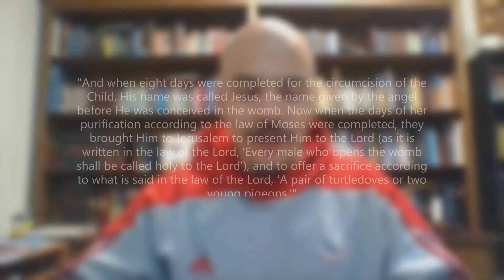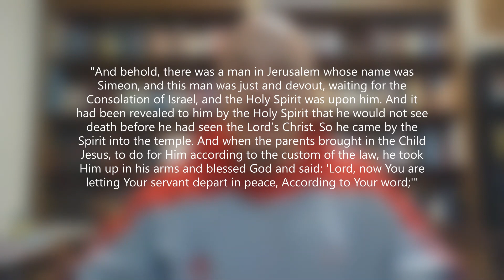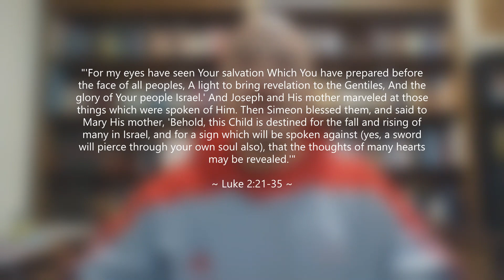"A word from The Word: Guided"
Any time you feel God leading you to do something, what do you do? Do you obey immediately? Delay obedience? Reject Him? Just think about what we miss out on when we fail to go where He leads.